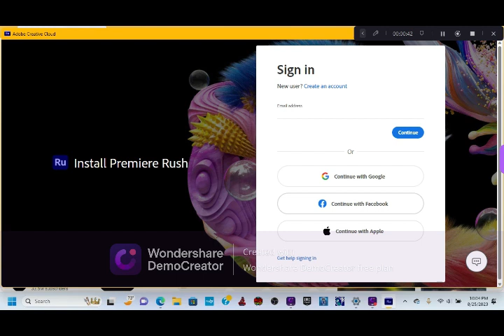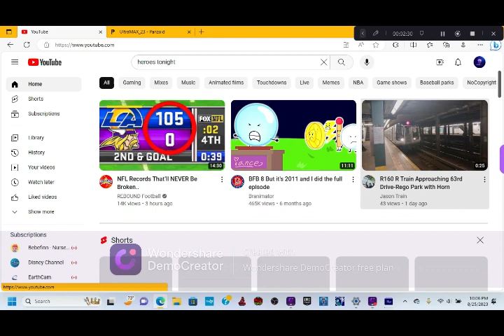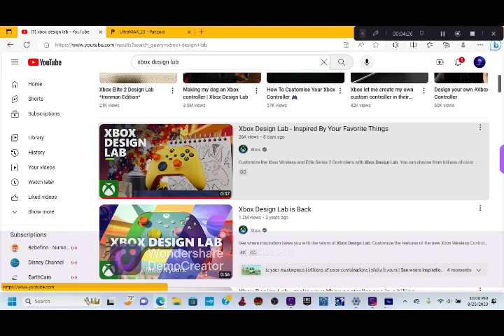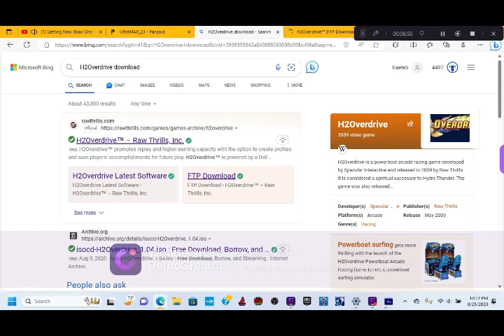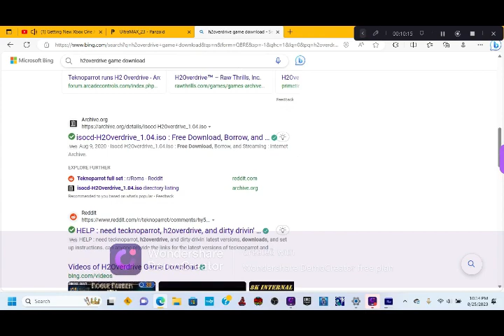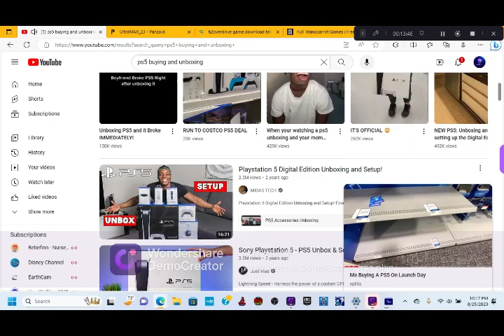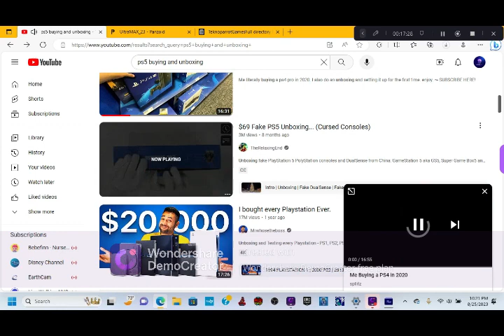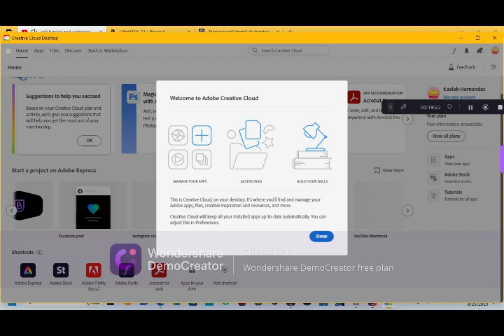Downloading Adobe Creative Cloud And Premiere Rush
like, and sub because, soon my laptop will become a fully automated editing and gaming machine! coming both in September, Halloween, and the holidays.